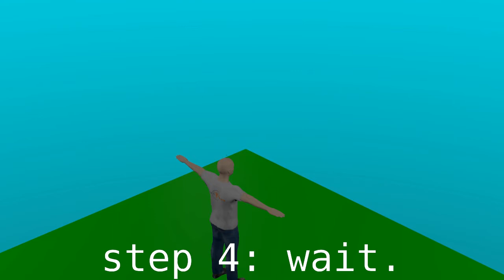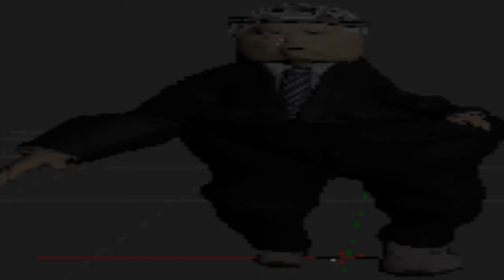HOW TO GROW HAIR *EPIC*.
stop balding with this trick.